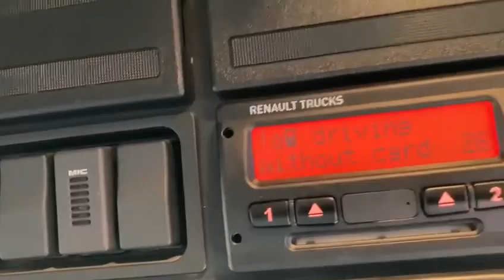13 March 2024